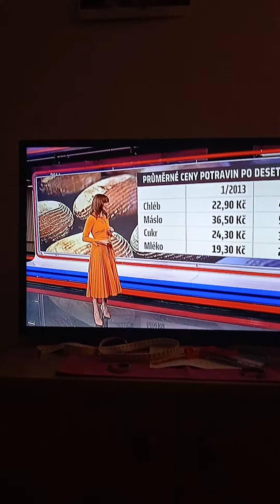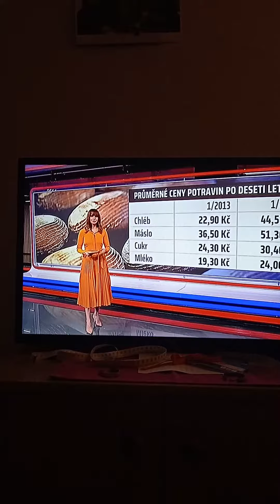11. února 2023